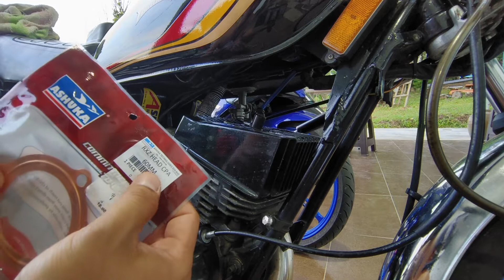Gasket copper Head RXS/RXK/RXZ 60mm